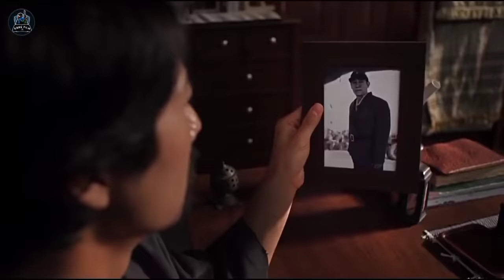Balas Dendam Seorang NINJA Kepada Kartel Narkoboy | Alur Cerita Film Ninja Shadow Of A Tear 2013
Balas Dendam Seorang NINJA yang Tak Terkalahkan | Alur Cerita Film Ninja Shadow Of A Tear

halo geng di video kali ini saya akan merangkum seluruh alur cerita dari film ninja shadow of a tear yg diperankan scott adkins

film ini bercerita tentang seorang ninja yg menuntut balas atas kematian istrinya yg dibunuh dengan sadis oleh seseorang yg misterius

bahkan ninja tersebut juga membantai kartel narkoboy beserta pasukannya

ok lah tanpa banyak spoiler di awal kita langsung saja ke alur ceritanya geng

alur cerita film ninja shadow of a tear
alur cerita film ninja
film ninja
film ninja scott adkins
scott adkins
alur cerita film
kang film